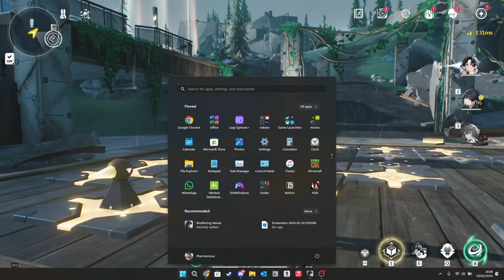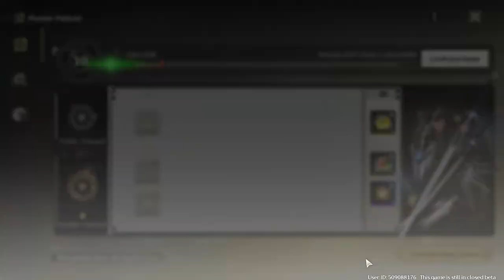Wuthering Waves DAY 2 FARMING STREAM + JIANXIN IS SO HOT